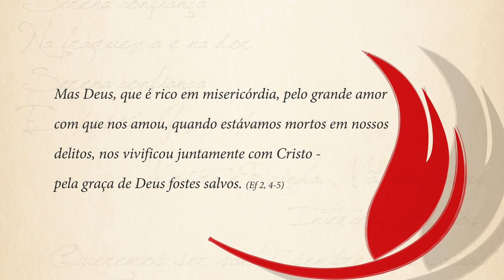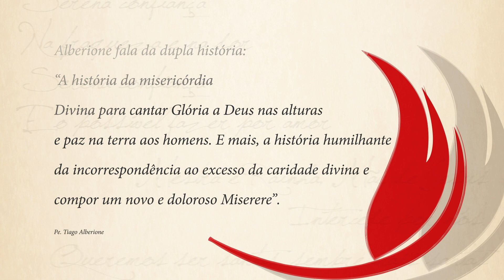Miserere (Lyric Video) | Serena Confiança - Momentos Orantes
Miserere
(Ir. Verônica Firmino)
Luiz Felipe e Dalva Tenório

Mas Deus, que é rico em misericórdia, pelo grande amor com que nos amou, quando estávamos mortos em nossos delitos, nos vivificou juntamente com Cristo – pela graça de Deus fostes salvos. (Ef 2, 4-5)

Miserere, miserere, miserere nobis
Miserere, miserere nobis, Domine

Alberione fala da dupla história: “A história da misericórdia Divina para cantar Glória a Deus nas alturas e paz na terra aos homens. E mais, a história humilhante da incorrespondência ao excesso da caridade divina e compor um novo e doloroso Miserere”.

Pe. Tiago Alberione